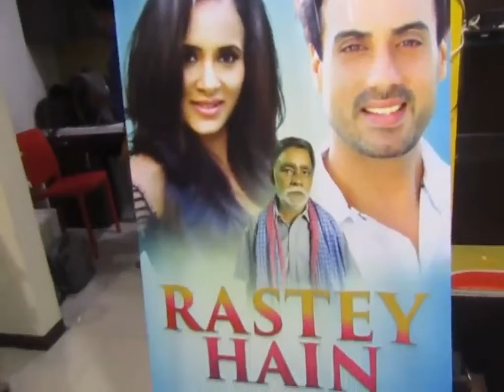Launch Of Short Film "RASTEY HAIN" Revolves Around Women Safety.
Staring-GavieChahal , ShwetaKhanduri and BachhanPachera .
Produced by Gurcharan Kaur
Directed by Rajeev Walia
Presented by Big Kick Entertainment.
P.R. BY Parul Chawla PICTURE N KRAFT. VIDEO BY DSA BOLLYWOOD CHANNEL 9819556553